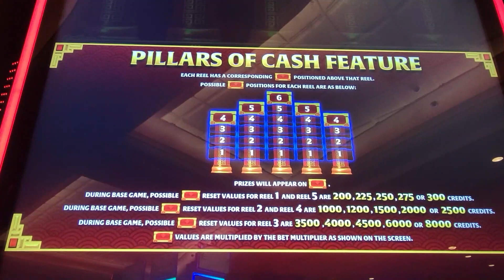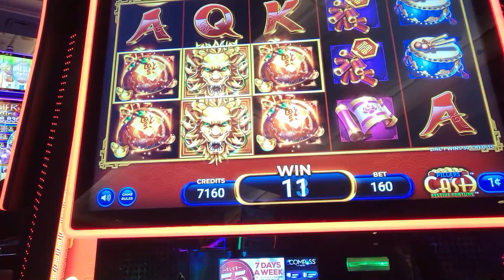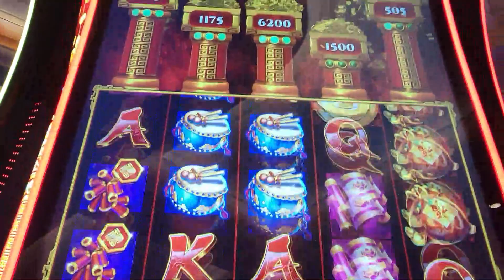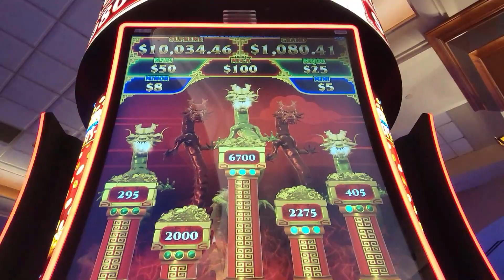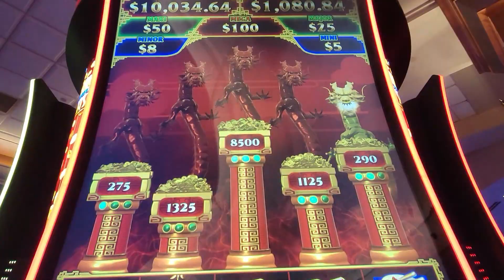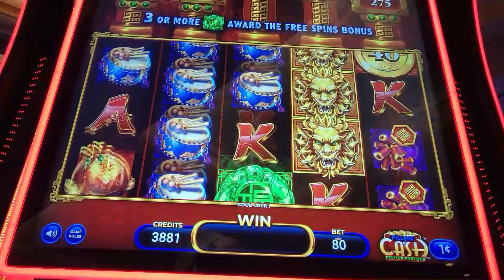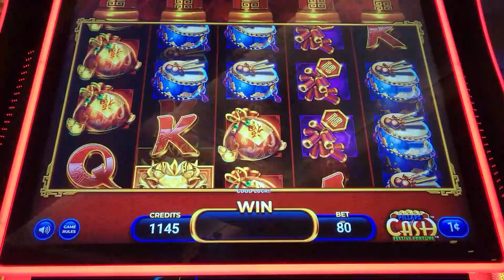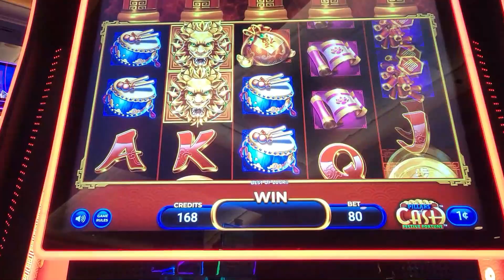💥💥PILLARS of CASH FESTIVE FORTUNE💥💥 First Look at a BRAND NEW Slot SLOT Machine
Pillars of Cash
Pillars of Cash has a true persistence feature connected to each pillar above the reels. Cash on reels prizes get added to the pillar, push the pillar up a step and start a three spin counter.
If another cash on reels prize appears within the three spins, the pillar moves up another step and the counter resets. If the pillar gets all the way up to the dragon, the prize is won, and the pillar resets in both position and prize.
If the counter expires, the pillar begins to move down the reels, pushing it farther away from that prize. The pillars are persistent to a specific bet.

In the free games, the pillars shift to being connected to the flat jackpots, and are now a random event as part of the free games.